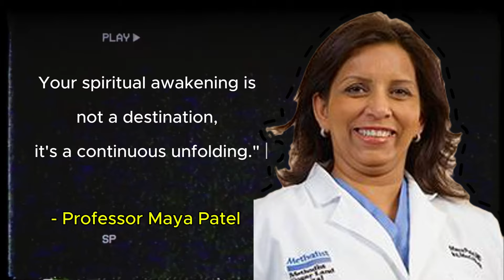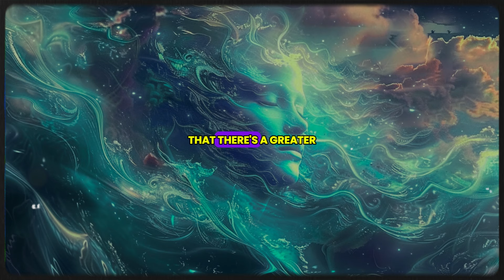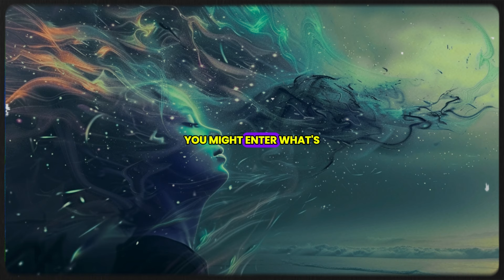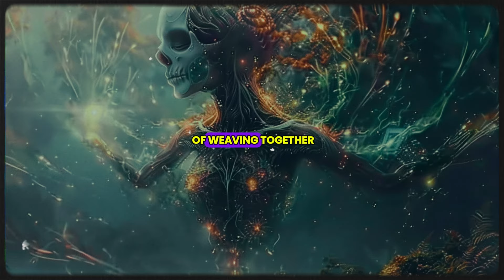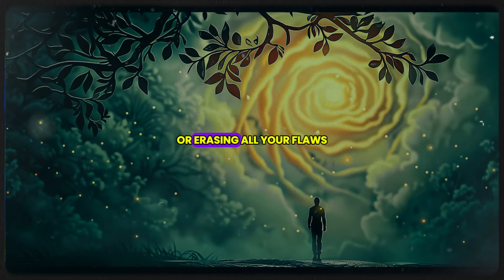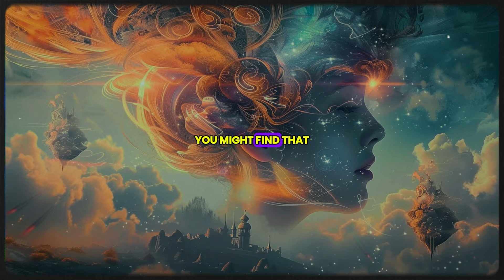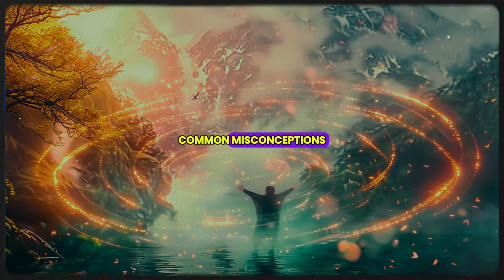The 5 Stages Of Spiritual Awakening Nobody Tells You About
Welcome to Soul Awakenings, a sanctuary for those seeking to deepen their spiritual journey and awaken their innermost potential. Our channel is dedicated to helping you explore the vast landscapes of the soul and connect with your true self. We believe in the power of the soul to transcend everyday challenges and lead a life of greater meaning and purpose. We're here to guide you through each step of your spiritual journey, providing tools and insights to help you unlock your full potential.

Embark on a profound journey as we uncover the five stages of spiritual awakening that nobody tells you about. In this enlightening video, we explore the lesser-known aspects of spiritual growth and transformation, drawing insights from renowned spiritual teachers like Louise Hay. Learn about the challenges, breakthroughs, and profound changes that occur during each stage, and discover how to navigate your own spiritual awakening with grace and understanding. Join us to gain a deeper awareness of your spiritual path and unlock the wisdom needed to fully embrace your awakening.